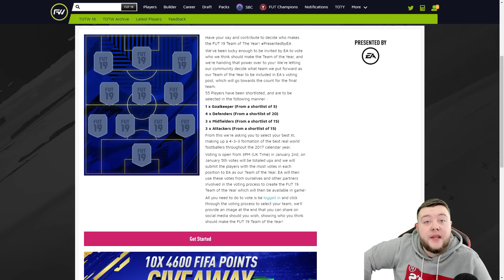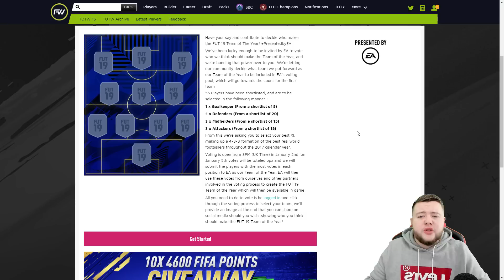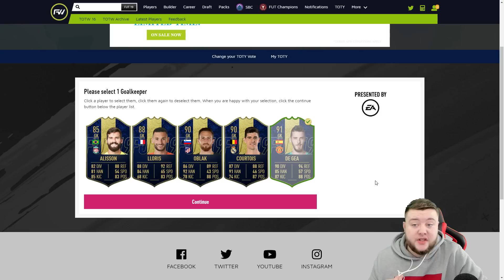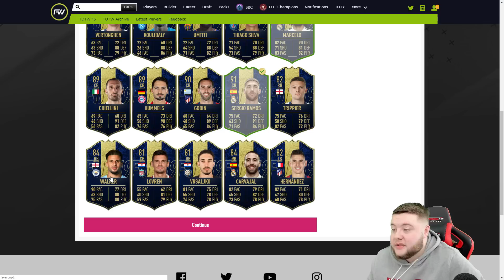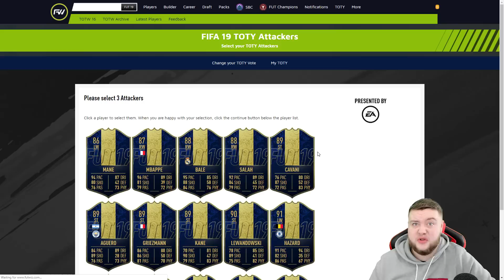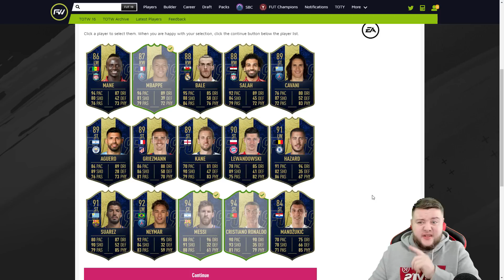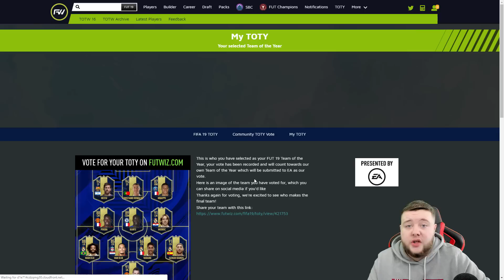MY TEAM OF THE YEAR PREDICITONS! FIFA 19 Ultimate Team